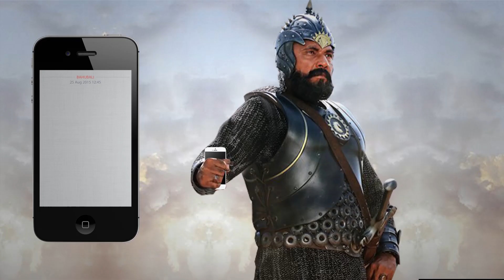Official Reasons Why Katappa killed Bahubali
So, Everyone's asking why did Katappa killed Bahubali...
Well, the answer lies in the Video!

Tell me what do u think about this Video!